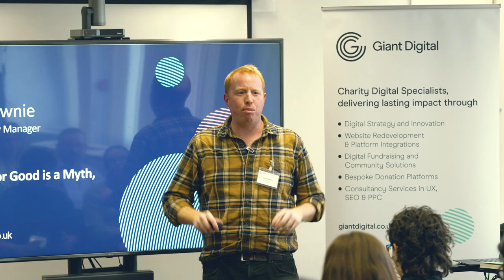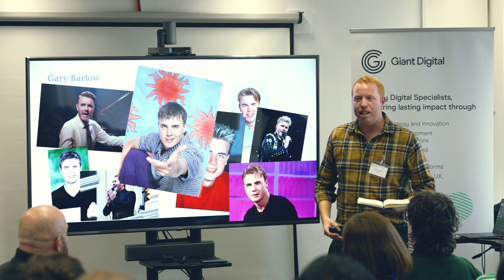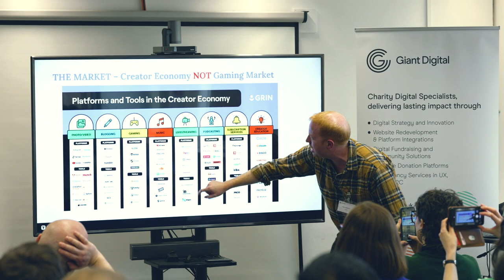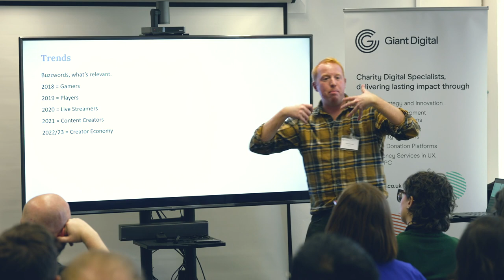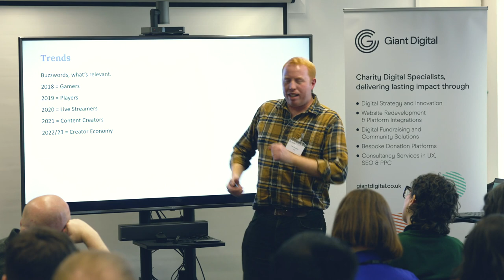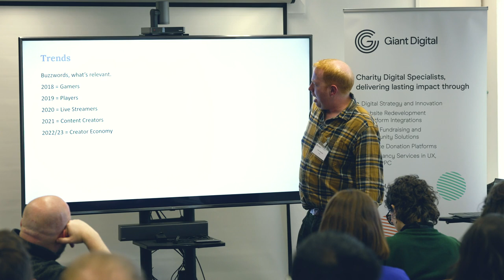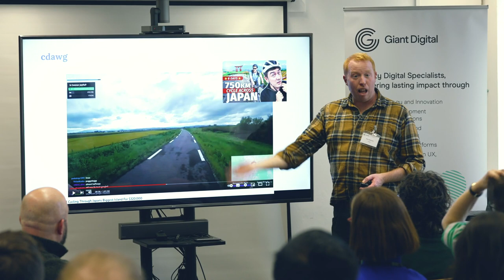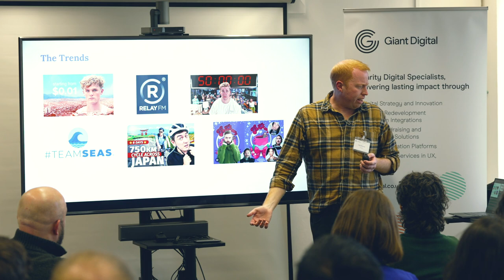Gaming for Good is a Myth, But....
Is Gaming for Good all about gaming? Tiltify's Tom Downie looks at some of the most successful gaming and live streaming campaigns in the third sector to see where the best opportunities lie for charities entering this exciting new channel